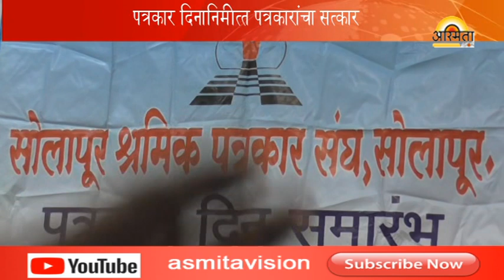पत्रकार दिन सत्कार समारंभ ....... /Asmita vision news Solapur/07-01-2019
news channel solapur mahharashtra पत्रकार दिन सत्कार समारंभ /Asmita vision news Solapur/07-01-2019